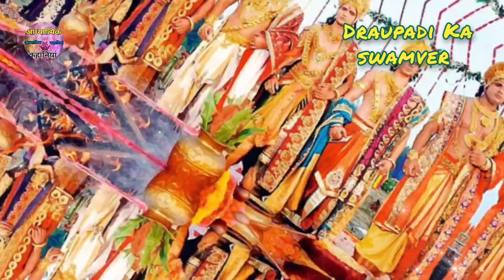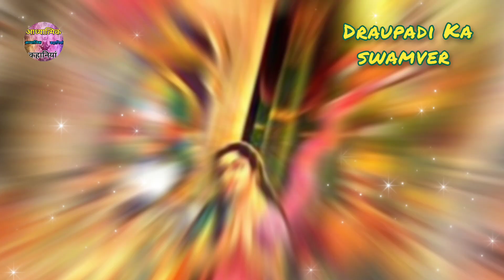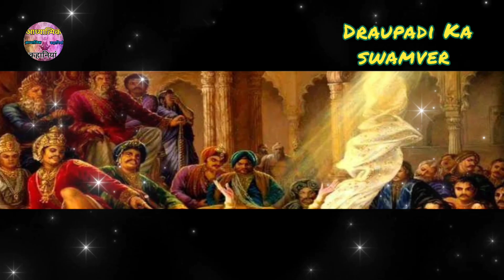स्वयंवर में कर्ण ने उठा लिया धनुष तभी द्रौपदी ने उससे विवाह करने से मना कर दिया || AdhyatmikKahaniya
स्वयंवर में कर्ण ने उठा लिया था धनुष, तभी द्रौपदी ने उससे विवाह करने से मना कर दिया @adhyatmikkahaniya